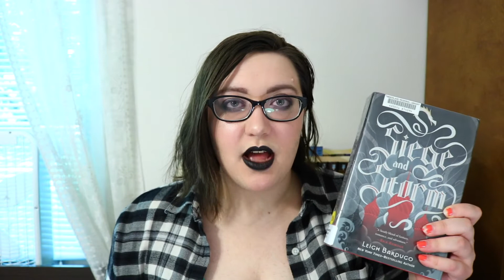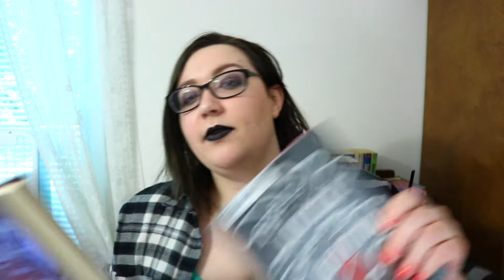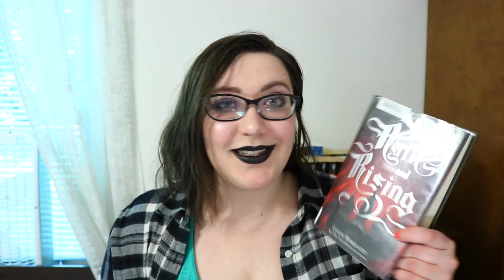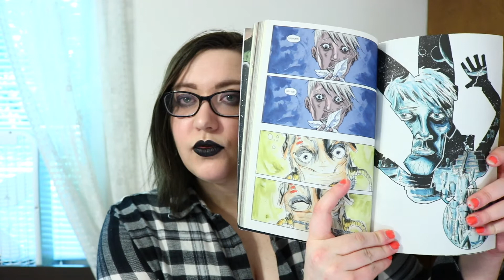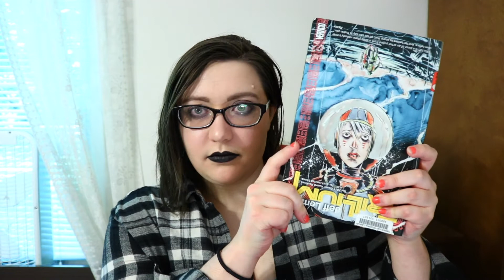June Wrap-up | Part 2 | Mini-reviews | Arcadia | Grisha Trilogy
The rest of the books I readin Jude

►►AMAZON
I've also written a couple books you can find